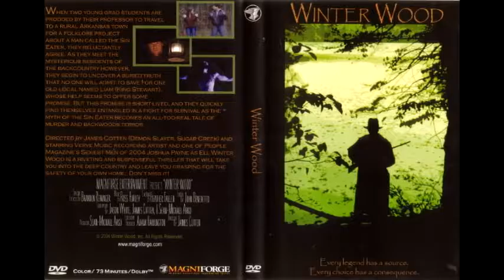Juke Box #4 vol 9 2005 Ross Hurley (153)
Ross Hurley guitars, keys, drum machine. Marc Turner, bass.
 Writing songs for movie Winter Wood pre-picture lock or seeing any of it, but in the field on location recording the dialogue.
Volume 9 2005 (song was used in movie bar scene.)